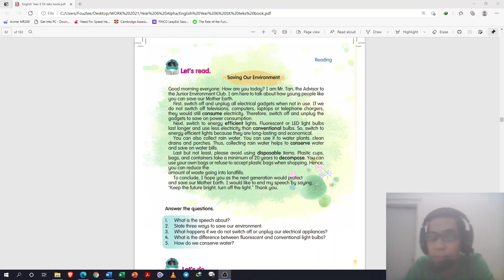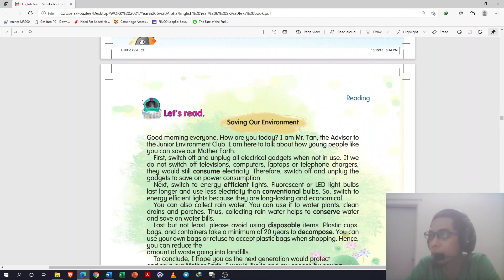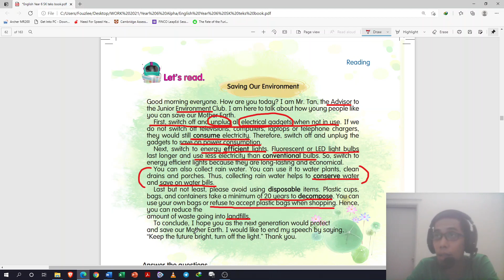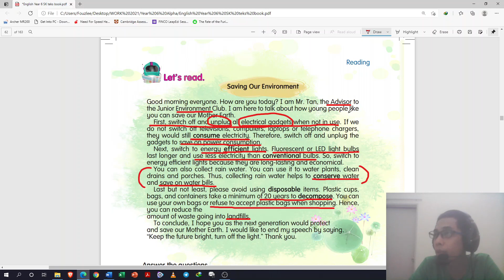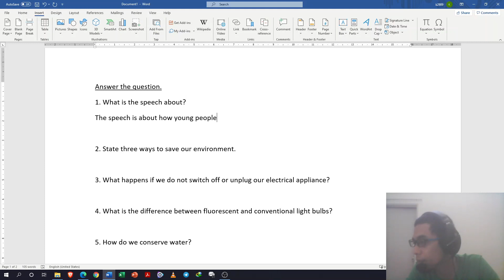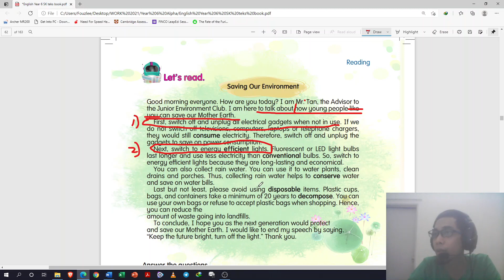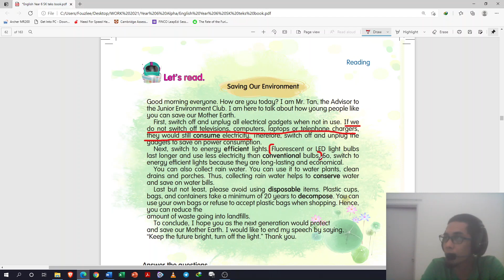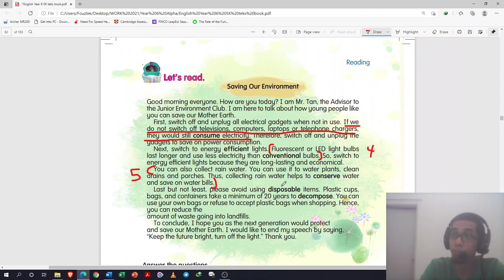Year 6 page 54